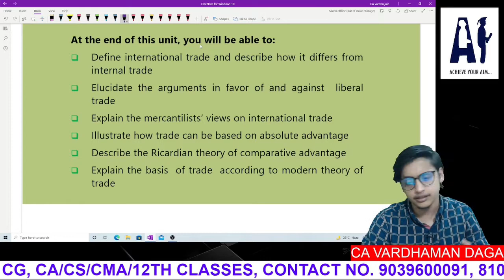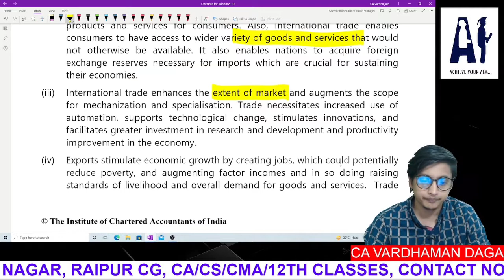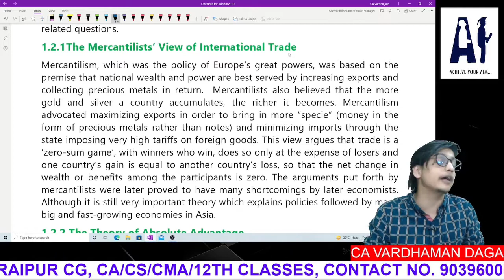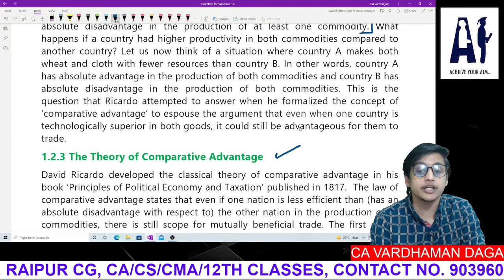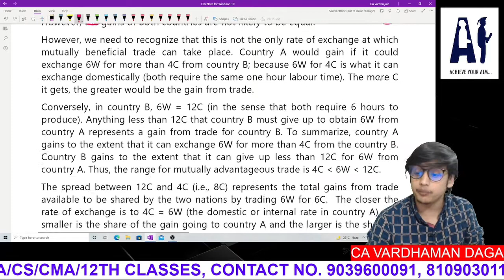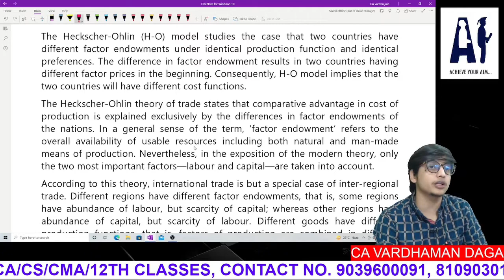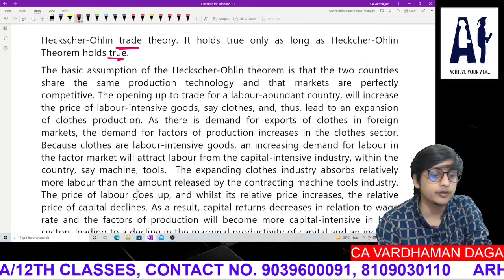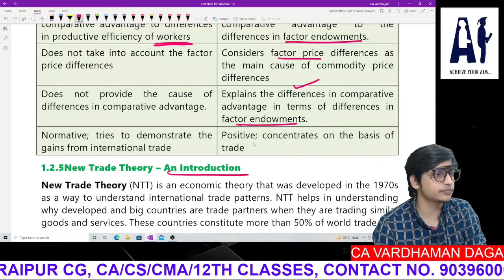ECONOMICS FOR FINANCE|CA INTERMEDIATE| UNIT - 1: THEORIES OF INTERNATIONAL TRADE | CA VARDHAMAN DAGA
HELLO FRIENDS...

THIS VIDEO IS ALL about CA INTER ECO SERIES